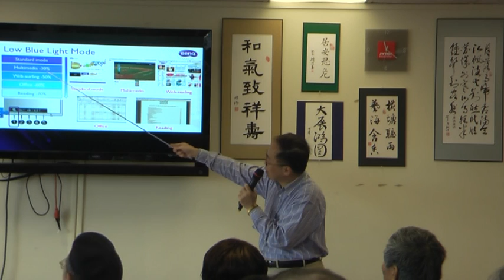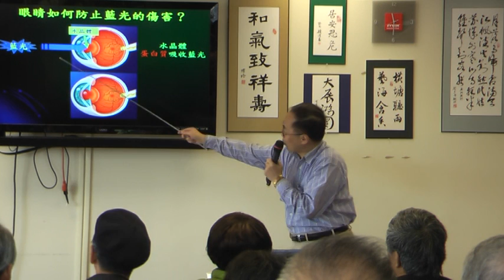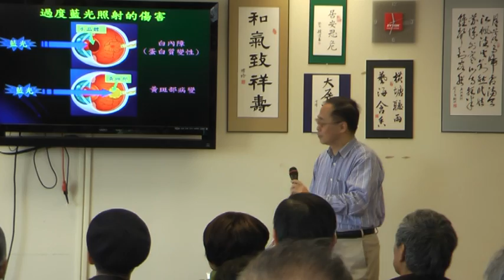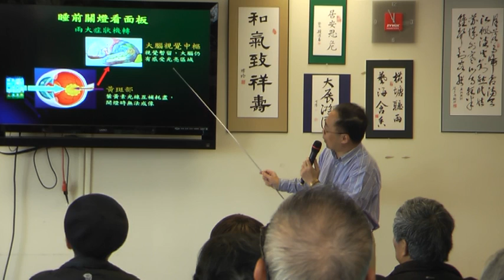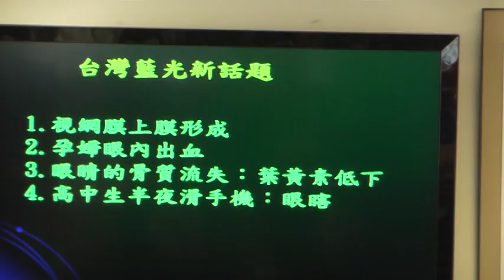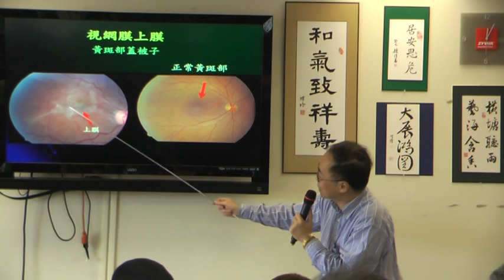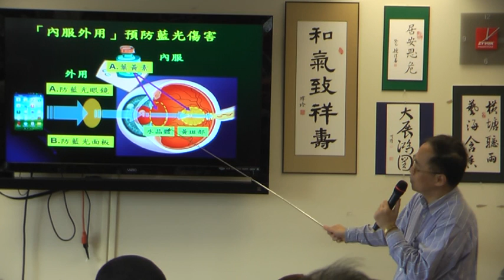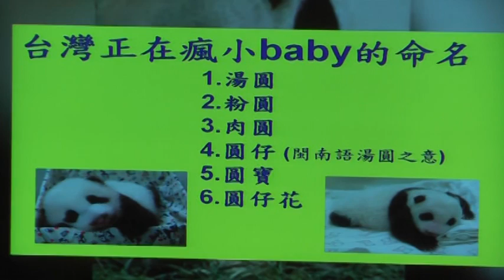亞裔銀髮族 專題演講 藍光對眼睛的傷害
專題演講 藍光對眼睛的傷害